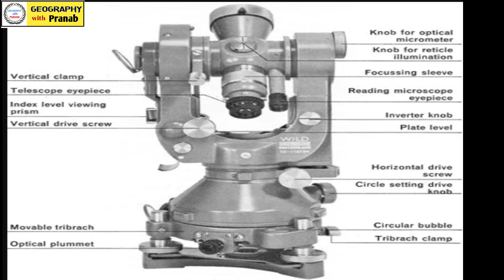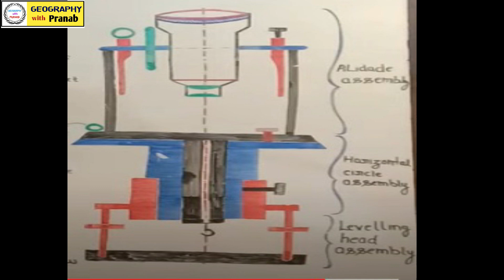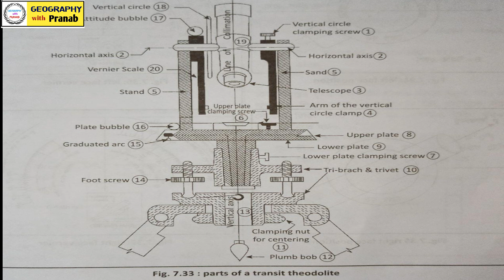Different Parts of Theodolite Part-1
students Queries
Theodolite Survey
Theodolite Parts
Parts of Theodolite
Different Parts of Theodolite
Theodolite
Different name of Theodolite Parts